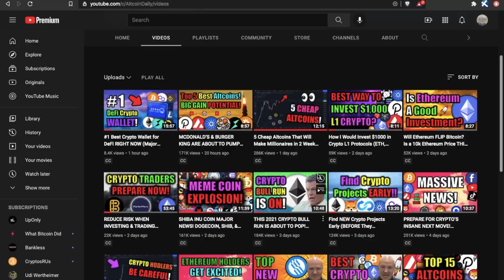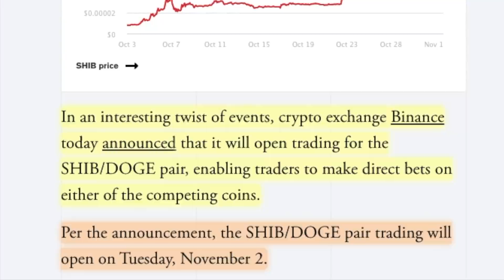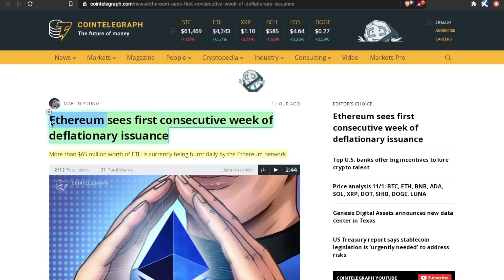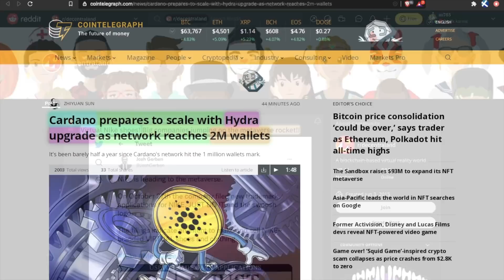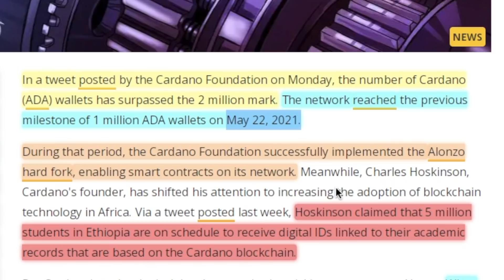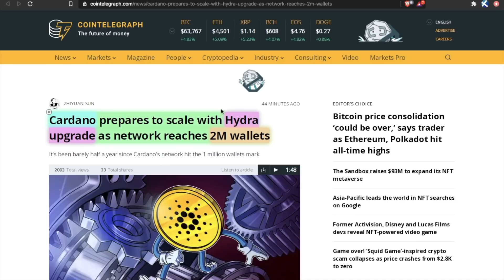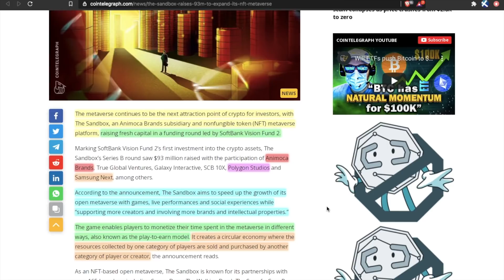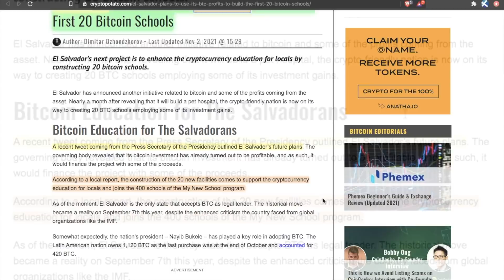The Crypto Market is Doing the UNTHINKABLE (I'M EXCITED)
Let's discuss the LATEST cryptocurrency news for bitcoin, ethereum, shiba inu, cardano, lower cap altcoins, & MORE! SLAP THE LIKE BUTTON! 👋

TimeStamps:
00:00 Intro
00:39 Outrageous SHIB News!
02:57 NIKE to Enter Ethereum Metaverse!
04:35 Cardano Prepares for Hydra Upgrade
06:31 Sandbox (SAND) Metaverse is GROWING!
07:40 Injective (INJ) Integrates w/ Cosmos (ATOM)
08:41 El Salvador Bitcoin Update
09:29 Final Thoughts